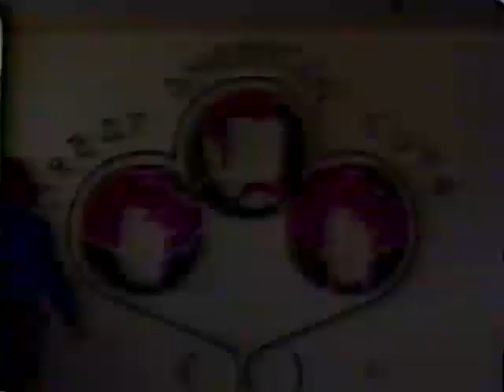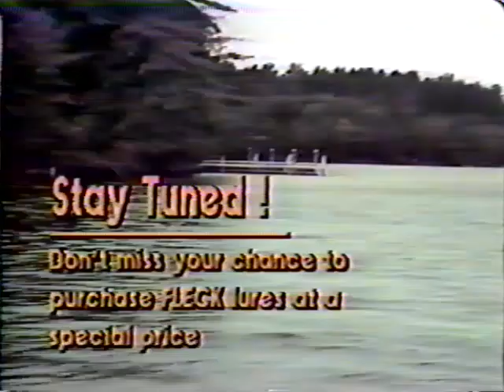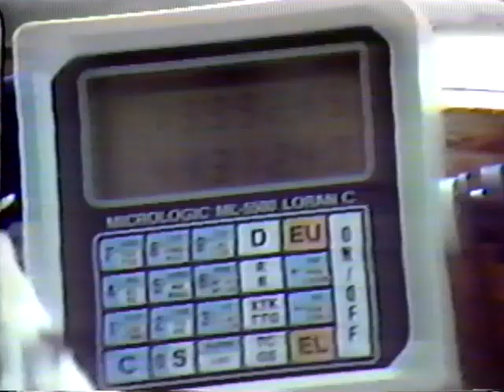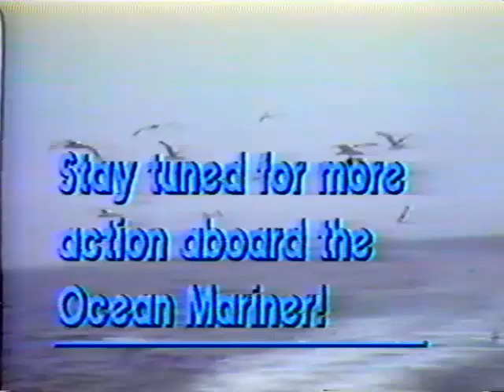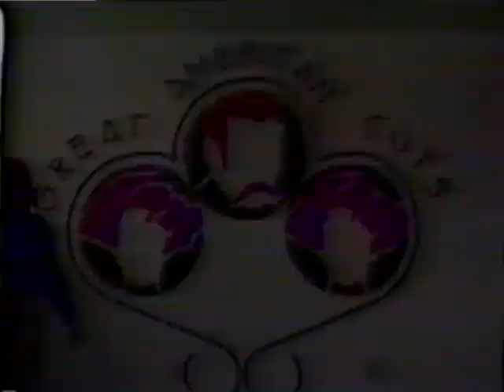Walsh's Deep Sea Fishing from the 80s!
Check out this episode of Northern Outdoors, premiere on NESN shortly after it became a TV station!